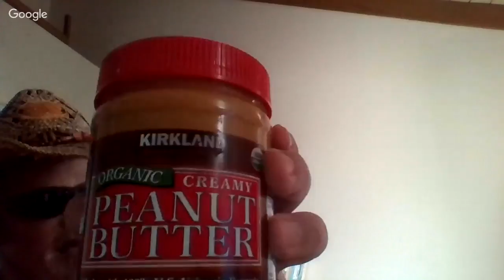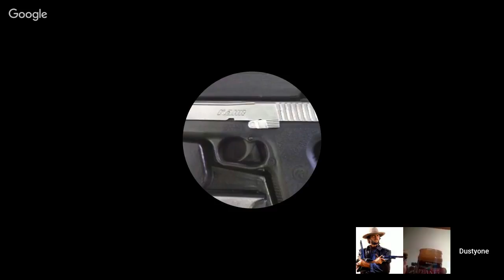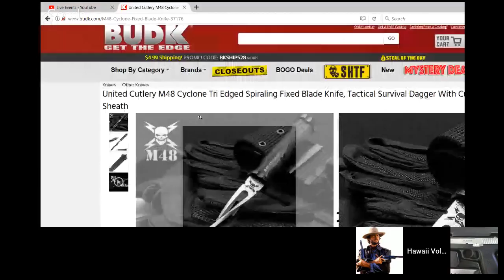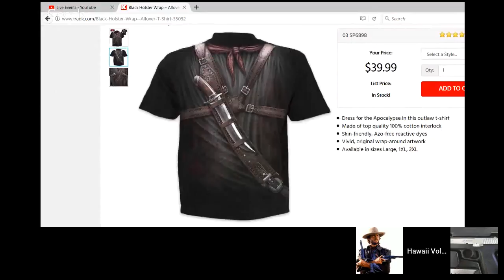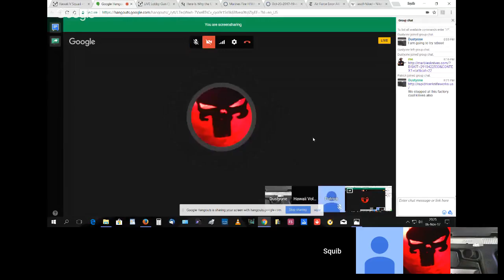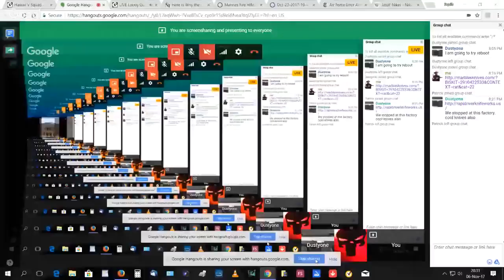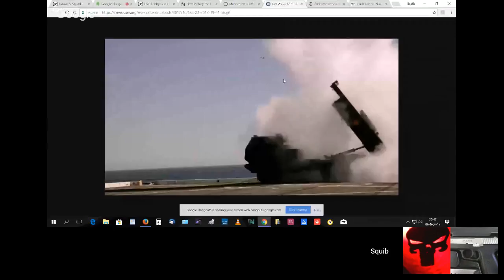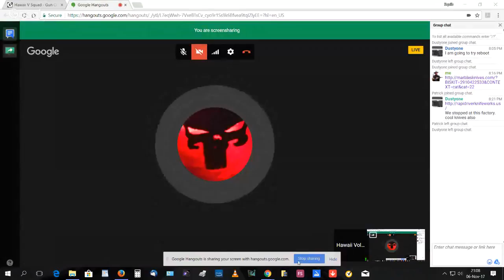Lock & Load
You are FREE to support the Lock & Load show on Gunchannels by sending bitcoin to this address: 1EsSvK4XGXoJ3xMGBhmKBan5aa7CNPR39b